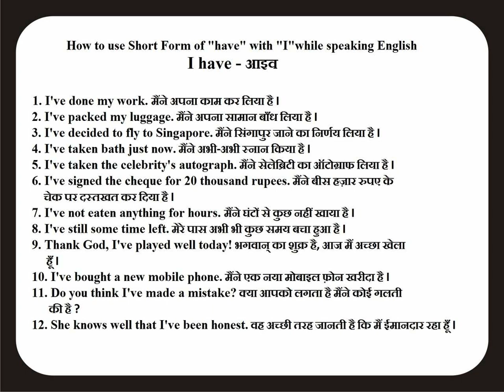How to speak the short form of "I have"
When you learn to use short forms, you begin to speak English naturally and fluently.